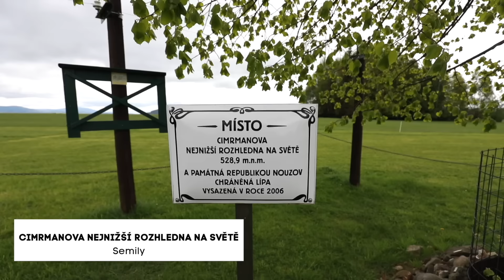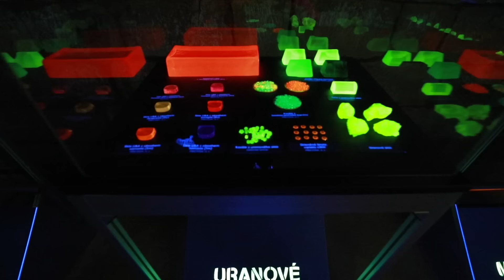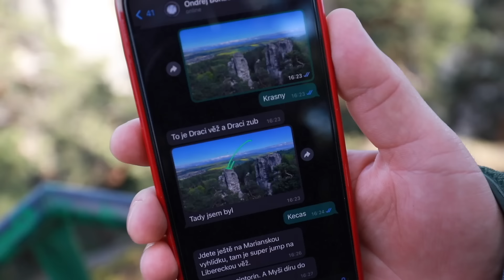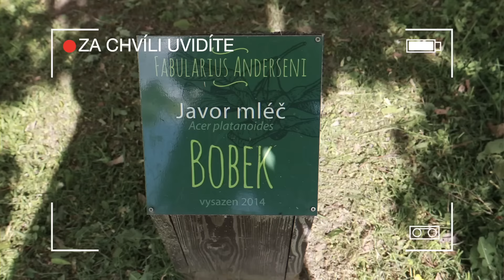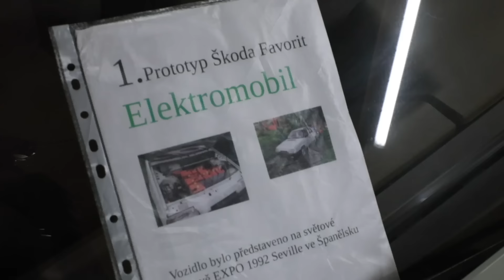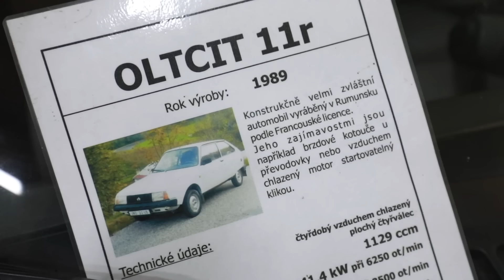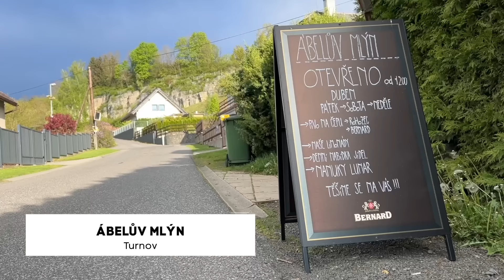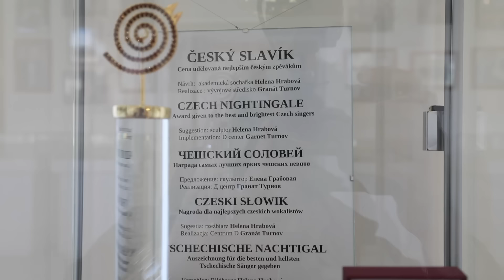Neuvěřitelná místa v Českém ráji, která nejspíš neznáte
Pro další tipy, co všechno vidět a dělat v Českém ráji, mrkněte sem

☝️ Naše mapy a speciální bonusy pouze pro předplatitele najdete ⁠na našem HeroHero

0:00 Bohemian Paradise
0:33 Ski Jumping Hill Lookout Tower
2:05 The Lowest Lookout Tower in the World
4:50 Museum of Bohemian Paradise
5:55 Scenic Viewpoint
7:39 Pantheon
9:11 U Boučků pub
9:49 Museum of socialist vehicles
11:14 Turnov Brewery
12:08 Bistro Cafe Kytka
12:59 Czech Garnet
14:21 Cafe Depo
15:08 Czech Word

Video vzniklo ve spolupráci s Libereckým krajem

Janek Rubeš & Honza Mikulka
Prague-based journalists